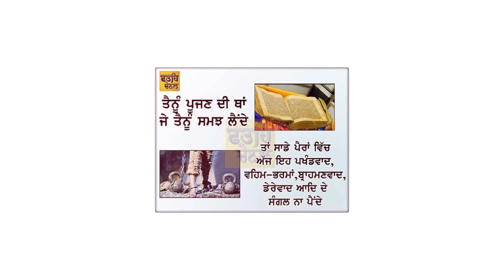Pakhandi babbe | Goldy Manepuria | Latest Punjabi songs 2016 | New Punjabi Songs 2016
Singer - Goldy Manepuria

Song - Pakhandi Babe

Music - Navi Singh